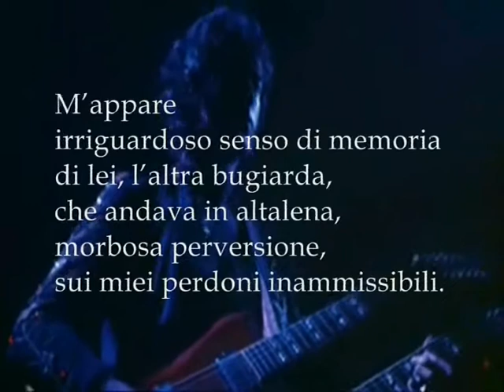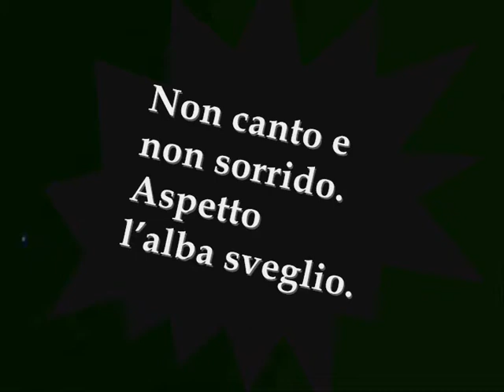Berenice e i suoi dilemmi Antonio Mencarini video cantante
Dalla raccolta di poesie “Sasquatch”
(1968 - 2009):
Berenice e i suoi dilemmi

M’attende
stanotte il mio domani,
mantice di fisarmonica regina
nella balera dove m’invito,
ostico astante.
a dare una misura alla mia sete.

M’appare
irriguardoso senso di memoria
di lei, l’altra bugiarda,
che andava in altalena,
morbosa perversione,
sui miei perdoni inammissibili.

M’accosta
d’ingannatrice residuo lembo
vagheggiato teorema di improbi sigilli
mortificante effimera dolcezza
divaricata sintesi
risucchio d’anime.

M’oltraggia
ludibrio inaccettabile,
Polinice in pasto ai cani
ed io sarò d’Antigone la sabbia.
Modello la visione onirica
e lascio Berenice ai suoi dilemmi.

Non canto e non sorrido.

Aspetto l’alba sveglio.

Uno spunto dalla tragedia “Berenice” di Jean-Baptiste Racine (La Ferté-Milon, 22 /12/1639 – Parigi, 21/04/1699)